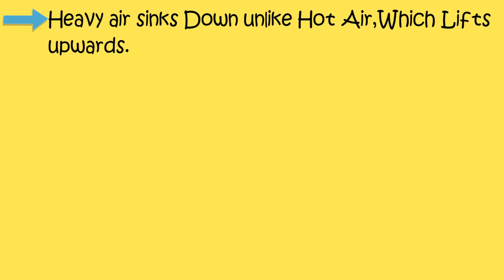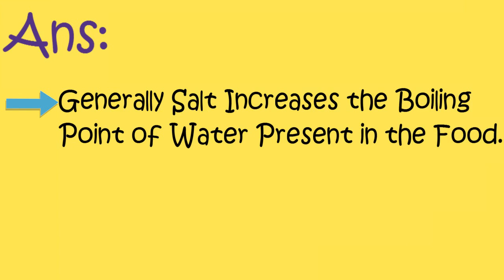Why It Is Easy to Cook Food When Salt is Added? || Why the Freezing Compartments Remain at the Top?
One tricky Question For you:

Why the Ink Of Your Fountain Pen Leaks, When You are in a Flight Of High Altitude?